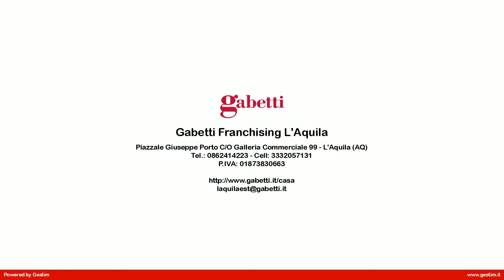Appartamento in Vendita a L'Aquila (AQ)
Rif. 226 - Centro Storico, precisamente in Via Sallustio, proponiamo in Vendita Appartamento posto al primo piano in palazzina demolita e ricostruita.
L' immobile, che sviluppa una superficie di circa 75 mq, si compone nella zona giorno d' ingresso, cucinotto, soggiorno con balcone che si affaccia su via sallustio e disimpegno, nella zona notte troviamo camera matrimoniale, camera doppia, e doppi servizi.
Nella proprietà sono compresi un posto auto coperto all' interno del garage condominiale, due cantine ed una soffitta.
La ricostruzione è stata realizzata nel pieno rispetto della normativa antisismica vigente e con tutte le caratterische per arrivare ad un elevato risparmio energetico.
Al momento ampia possibilità di personalizzazione per quanto riguarda la definizione degli spazi (dove possibile) e della qualità ed estetica delle finiture.